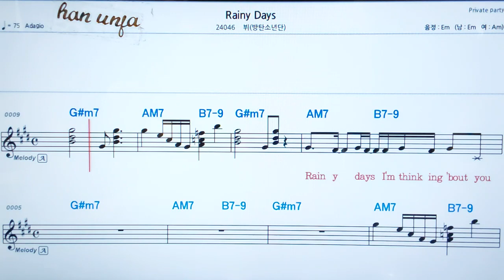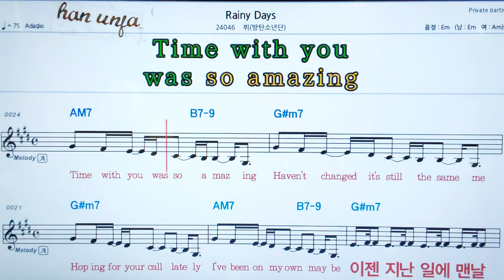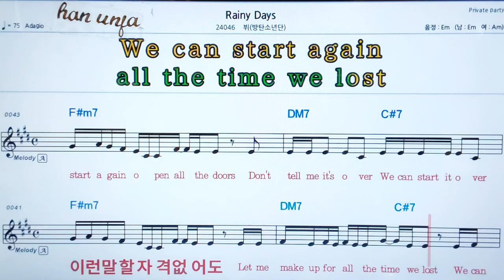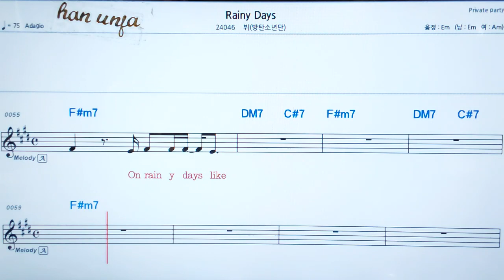💖Rainy Days/뷔(BTS) 👍MR,가라오케 악보 코드 가사 ,Karaoke반주